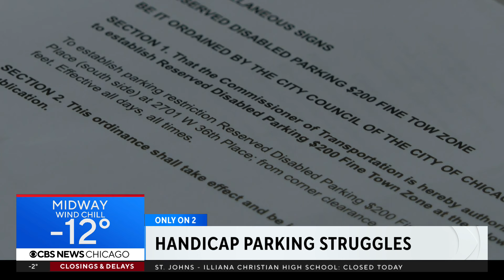Handicap parking struggles for 2 Chicago non-profits for the disabled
Two non-profits devoted to making the world more accessible to all wish they could do something about their own block, after years of dealing with crumbling sidewalks and no disabled parking spots.